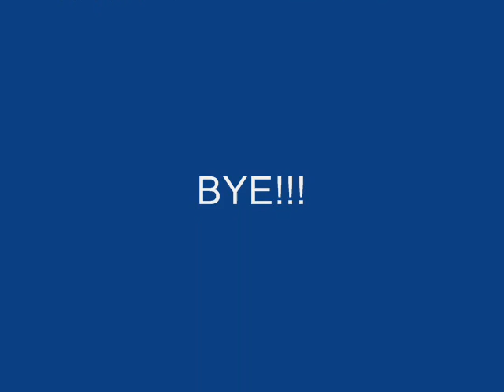FFL FUN!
Haha enjoy!!